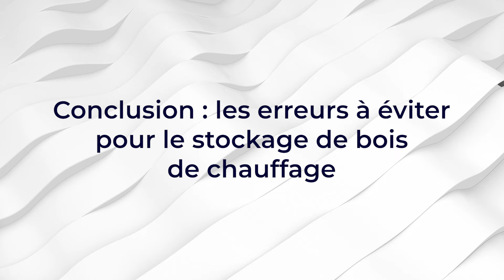🌧️ Comment bien stocker du bois de chauffage et les erreurs à ne surtout pas commettre ☔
👉 Sommaire de la vidéo :

00:00 Bien stocker du bois de chauffage et les erreurs à ne pas commettre
00:30 Pourquoi stocker le bois du chauffage ?
01:25 Où stocker le bois de chauffage ?
02:37 Comment stocker le bois de chauffage ?
03:35 Combien de temps stocker le bois de chauffage ?
04:37 Conclusion : les erreurs à éviter pour le stockage de bois de chauffage